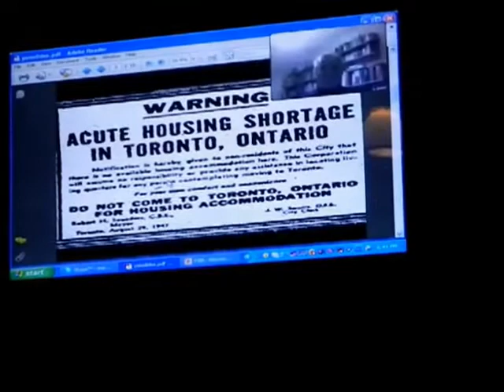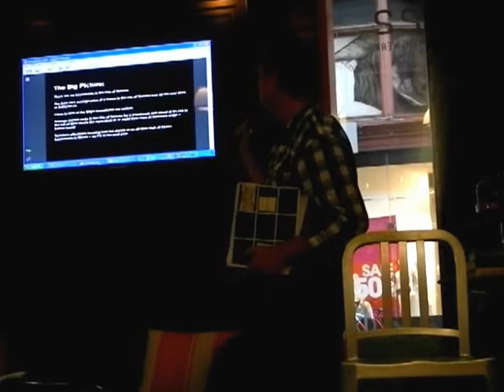HiMY SYeD - Yonge Talks:Is Affordable Housing a Right? ING Cafe Toronto Canada Thursday June 21 2012